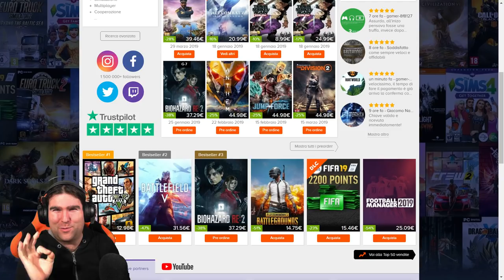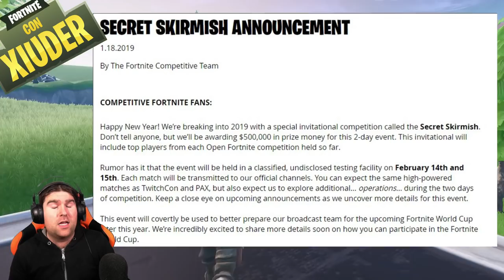500.000$ NEL NUOVO TORNEO FORTNITE! + EVENTO SFERA IN ARRIVO!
Nuovo TORNEO FORTNITE APERTO A TUTTI! 500.000$ di Montepremi! LEAKS sull'evento di STASERA!

Benvenuto!

➜ Motherboard: MSI Z97M GAMING
➜ GPU: NVIDIA GeForce GTX 970
➜ Cuffie: TRUST GXT 393 MAGNA WIRELESS 7.1 GAMING
➜ Cuffie Pamy: TRUST GXT 322W GAMING
➜ Mouse: TRUST GXT 188 LABAN
➜ Tappetino: TRUST GXT 756
➜ Tastiera: TRUST GXT 890 CADA
➜ Microfono: TRUST GXT 252+ EMITA PLUS
➜ Speakers: TRUST GAMER BEAST
➜ Sedia: Arozzi Torretta Orange
➜ Sedia Pamy: TRUST GXT 707R RESTO
➜ Webcam: Microsoft Lifecam Studio
➜ Handcam: Microsoft Lifecam HD-3000
➜ Monitor(2x): MSI OptixG24C LED Gaming Monitor 24''

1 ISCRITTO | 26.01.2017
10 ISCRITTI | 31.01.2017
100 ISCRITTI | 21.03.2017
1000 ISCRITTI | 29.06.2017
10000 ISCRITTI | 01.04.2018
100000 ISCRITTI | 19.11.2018